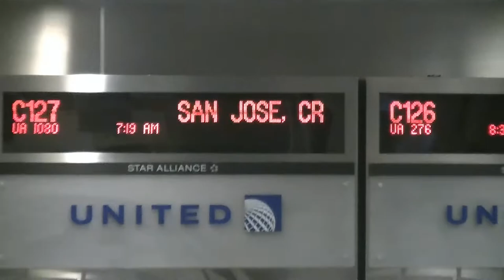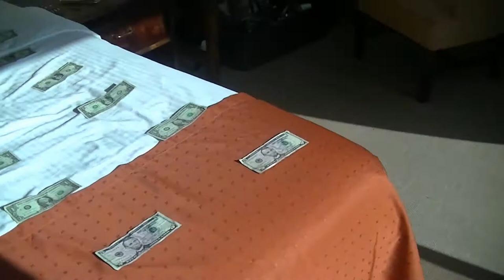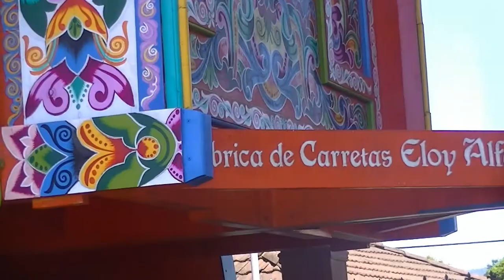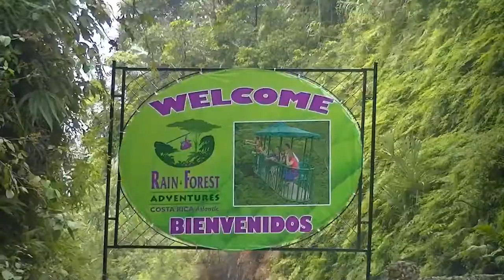Costa Rica Adventure of a LifeTime ... Volcanoes , NightLife , Hot Springs , Zip Lining RainForest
Costa Rica Adventure of a Life Time ... Volcanoes , NightLife , Hot Springs , Zip Lining RainForest. just to show you that everyone doesn't have to be an athlete celebrity or drug dealer to travel the world and have nice things .. Dare To Be Different...